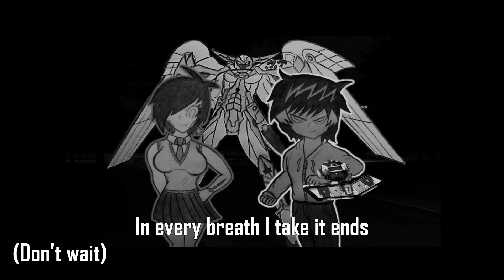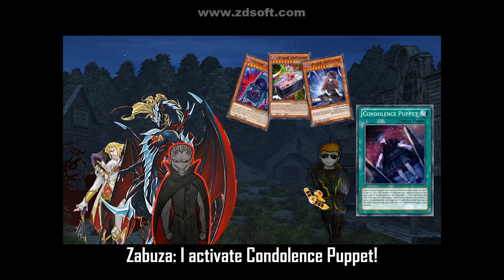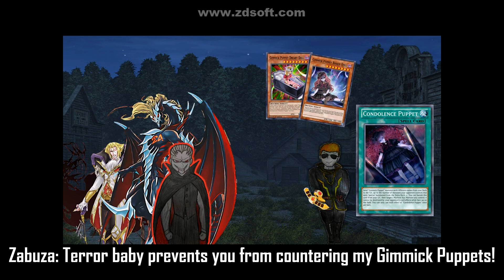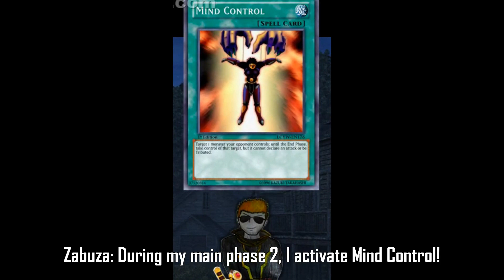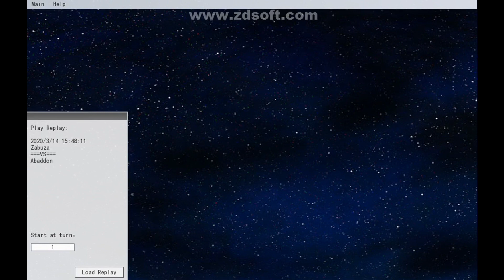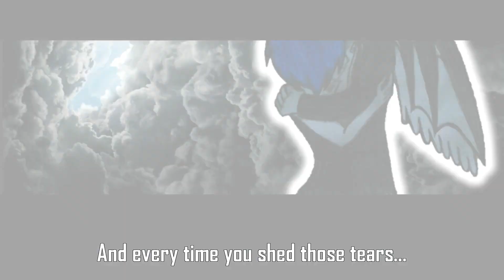★Aura's ★ Awakening 28 - Strings of Destiny!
This long night soon will end and a strong duelist known as Zabuza meets his ultimate opponent...